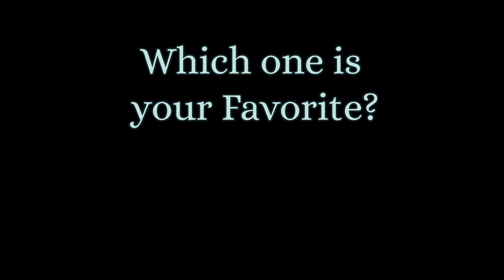WOW! 5 Beautiful Acrylic Pour Paintings with Gold Accents - Fluid Art - Inspiration | Art Therapy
TOP 5 Gorgeous and Elegant fluid art techniques - NEW Acrylic Pouring Compilation for inspiration and art therapy!  Which one is your favorite? I love that these 5 techniques allow focus on composition, and have endless creative and expressive potential. I love working with cells, bright colors, and bold composition, and I hope you will join me for my future pour paintings!
I think this compilation will be helpful for Acrylic Pouring Beginners!

0:00 Traveling Funnel Pour
3:25 Feather Swipe
5:38 Dutch Pour Color Split
8:36 Ring Pour + Pearls Cells
10:12 Traveling Open Cup Pour